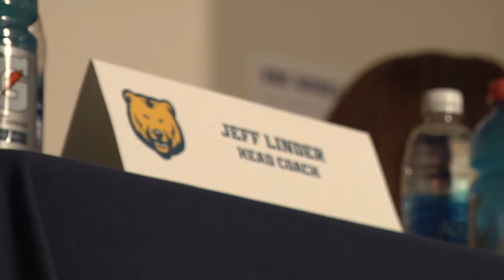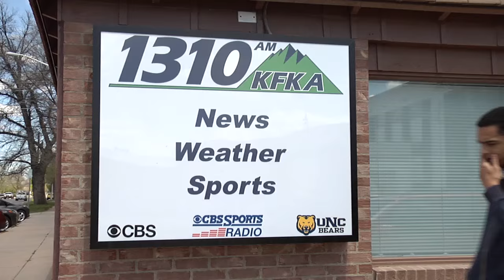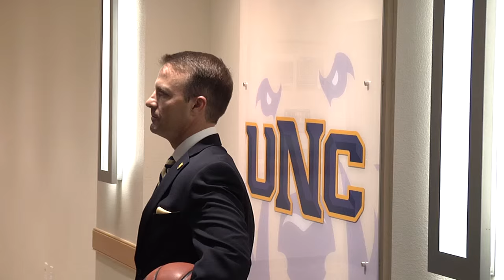Meet UNC Men's Basketball's New Head Coach: Jeff Linder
Jeff Linder is the newly appointed Head Men's Basketball Coach for the University of Northern Colorado.

Listen to Coach Linder's thoughts of the hiring process, the switch to being a head coach, and what makes him so excited to work at the University of Northern Colorado